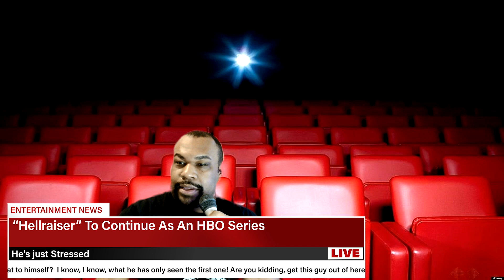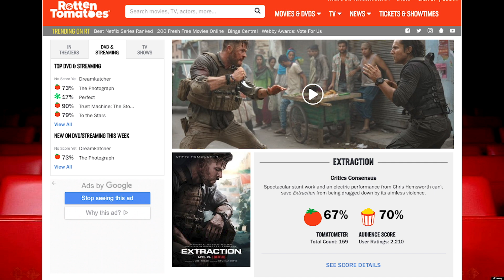Go Watch a Movie Episode 133 Extraction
Hello all and welcome, Episode:133 “Extraction” The youtube show is up and running so go give it a look! We get into a bit of entertainment news this week. And dive into the new segment Lets discuss the showbiz, in which we try and get to the bottom of a entertainment question. We would love your input on the topic! We follow it up with trailers, Then we get into “Extraction” The new site is live so you can find us at gowatchamoive.com, follow us on twitter @gowatchamoive, give us a like on Facebook and you can find us anywhere a podcast is played.

1:06 entertainment news

6:39 Let's discuss the Showbiz

14:08 Trailers

18:34 Extraction

38:47 where you can find us